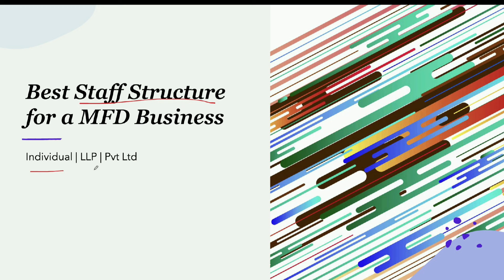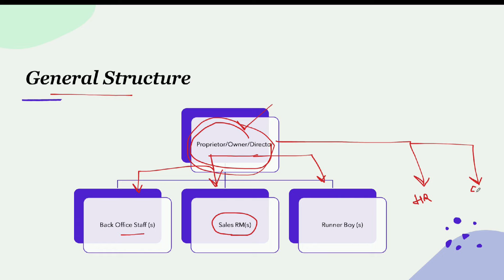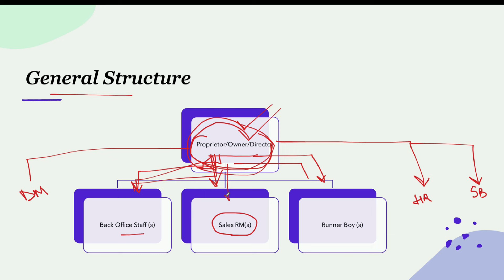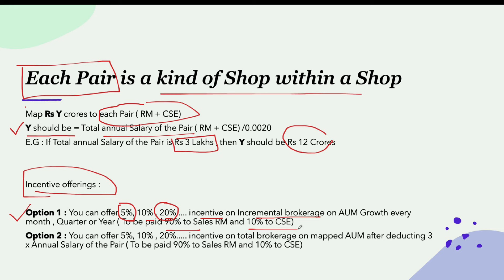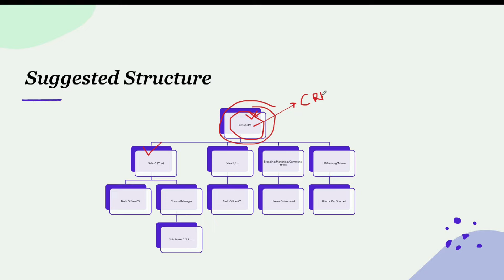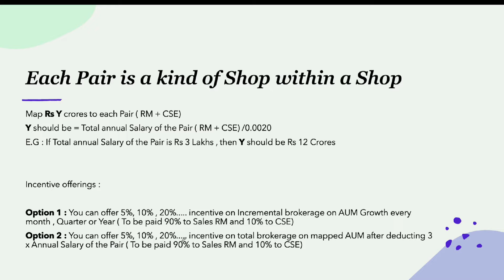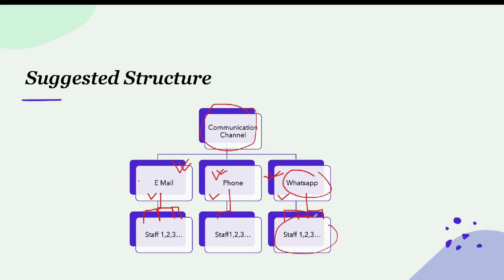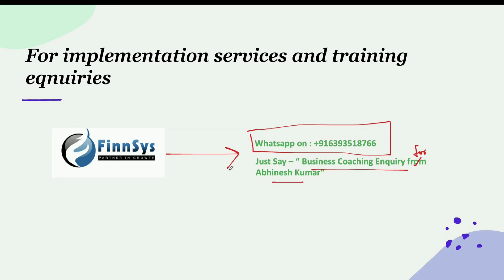Adopt the best Business Structure | Learn | By Abhinesh Kumar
Abhinesh Kumar is one of the best Business Coach for Mf Distributors in India. This special Video is a most important extract form his regular coaching on Staffs , incentives and communication. Learn some smart tips and ideas to adopt staff incentive and other necessary tools to grow your business to next level